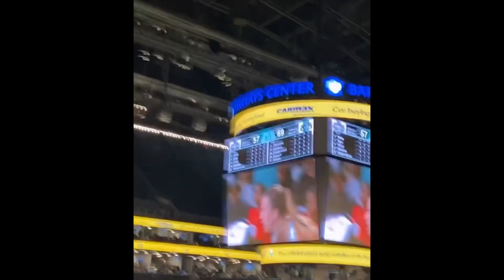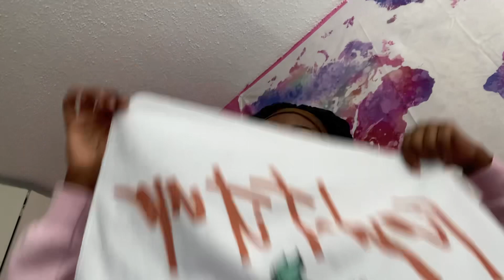I WENT TO THE NEW YORK LIBERTY GAME!! || Playoff Game 1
Heyy guys this was my first time in VIP even though I didn’t turn out the way I wanted it to.  I still would purchase these tickets again.

Amazon Storefront